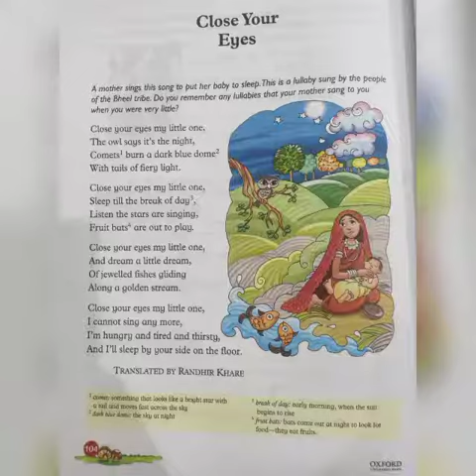31-12-20 | STD 3 English | Poem: Close Your Eyes